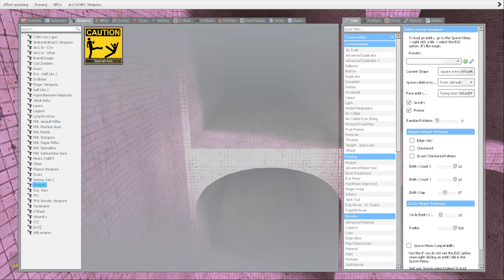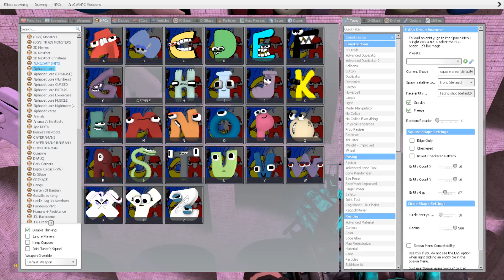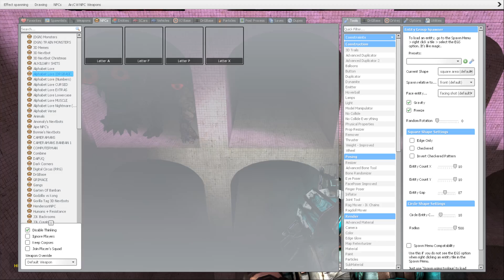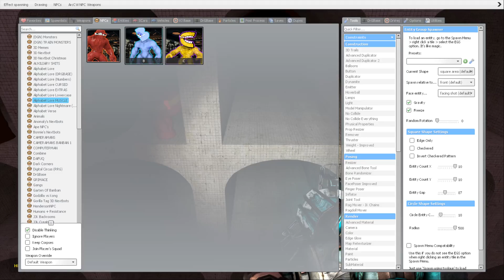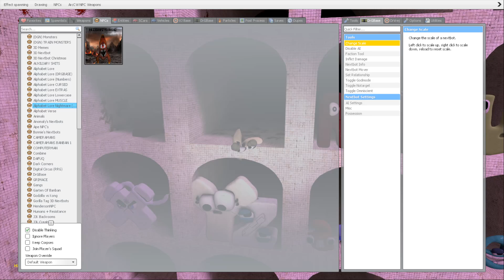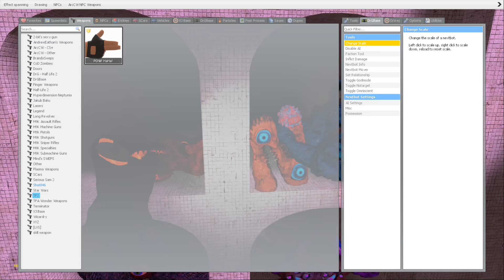DESTROY ALL VERSION OF 3D ALPHABET LORE FAMILY in ABYSS POOL - Garry's Mod